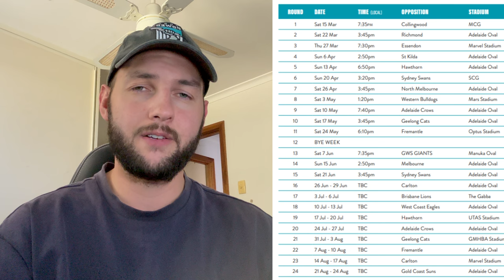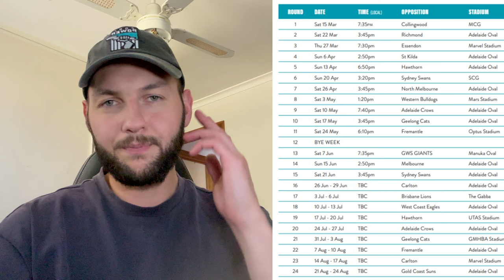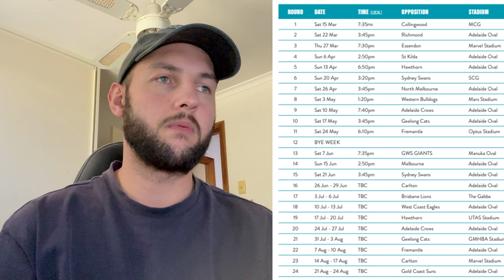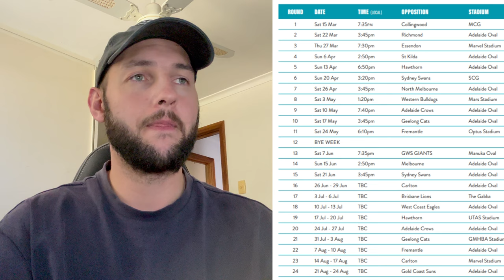NO FRIDAY NIGHT GAMES?! | 2025 AFL FIXTURE ANALYSIS | PORT ADELAIDE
The 2025 AFL fixture has been released, let's see what it looks like for Port